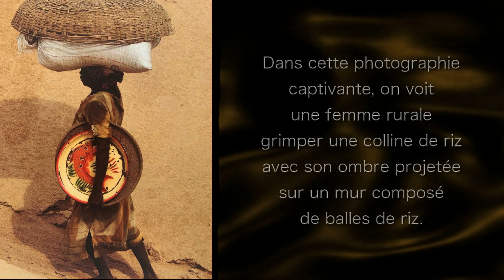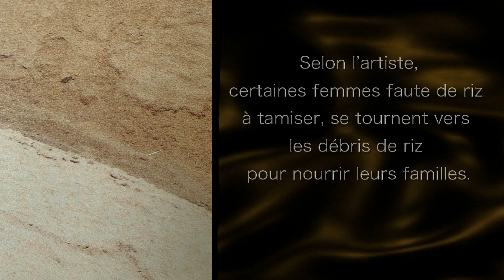Ayo Adewunmi "Shadow of determination"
Ayo Adewunmi est un artiste engagé. Il capture avec son appareil photo des scènes de la vie quotidienne qui éveillent des émotions. Dans cette photographie captivante, on voit une femme rurale grimper une colline de riz avec son ombre projetée sur un mur composé de balles de riz. Le courage, la détermination et la dignité de cette femme sont perceptibles. Jour après jour, sans relâche, elle s’engage dans le tamisage du riz, exposée aux dangers pour sa santé liés à l’inhalation des poussières de riz. Selon l’artiste, certaines femmes faute de riz à tamiser, se tournent vers les débris de riz pour nourrir leurs familles.

Ayo Adewunmi is a committed artist. He captures emotionally stirring scenes from everyday life with his camera. In this captivating photograph, we see a rural woman climbing a hill of rice with her shadow cast on a wall made up of rice grains. The courage, determination, and dignity of this woman are evident. Day after day, tirelessly, she engages in the process of sifting rice, exposed to health hazards associated with inhaling rice dust. According to the artist, some women, lacking rice to sift, turn to rice debris to feed their families.

"Shadow of determination"
photographie / photography
107cm x 71cm
2014 (print 2023)

Exposition en cours / Curent exhibition:
"Célébrons l’Afrique"

Les Arts du Soleil Dakar
Yoff route de l’aéroport
Villa n 163